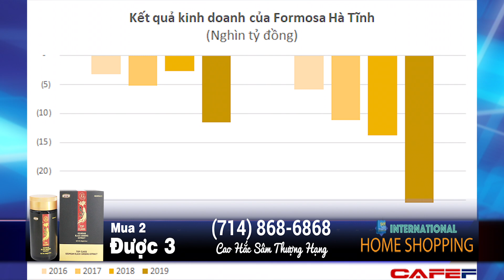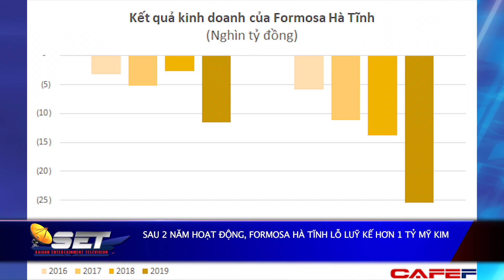Sau 2 Năm Hoạt Động, Formosa Hà Tĩnh Lỗ Luỹ Kế Hơn 1 Tỷ Mỹ Kim